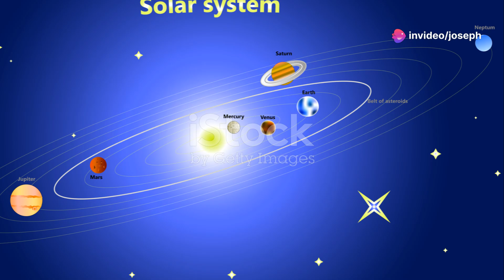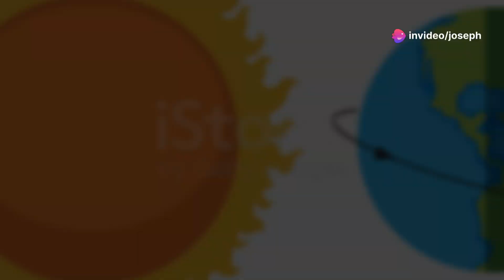Journey Through the Cosmos: Discovering Kepler-16b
Journey Through the Cosmos: Unveiling the Vastness of Our Universe
Embark on an awe-inspiring voyage across the universe, from our humble Earth to the far reaches of the cosmos. This mind-bending visual experience will leave you in wonder at the sheer scale of existence.
In this video, we:

Explore the immense size of our universe, from planets to galaxies
Discover mind-blowing cosmic comparisons
Unveil the mysteries of Kepler-16b, a newly discovered planet orbiting two suns

🌎🌌 Did you know that there are more stars in the universe than grains of sand on all of Earth's beaches? Prepare to have your mind expanded as we delve into the unfathomable vastness of space.
👽 Curious about life beyond Earth? Learn about Kepler-16b, a distant world with two suns that could potentially harbor alien life!
🚀 Whether you're a space enthusiast or just curious about our place in the cosmos, this video will take you on an unforgettable journey through the greatest frontier: our universe.